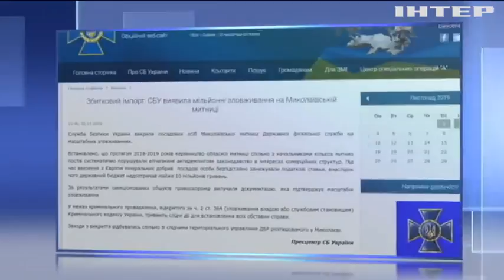Контрабанда на мільйони: чиновників Миколаївської митниці підозрюють у корупції